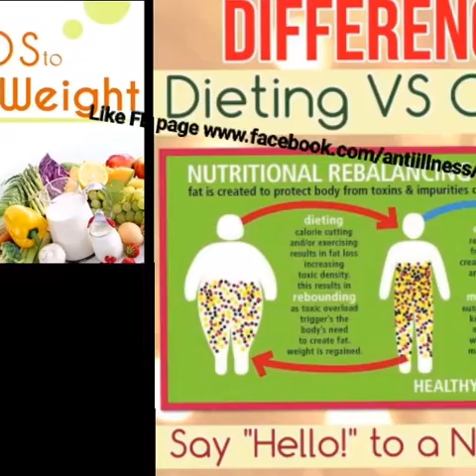The important of Weight Management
Today,more people than ever are conscious of their weight and of living a healthy lifestyle. Weight Management means keeping your body weight at a healthy level.Regular exercise and a healthy diet are crucial when it comes to controlling your weight.A weight management plan depends on whether you are overweight or underweight.